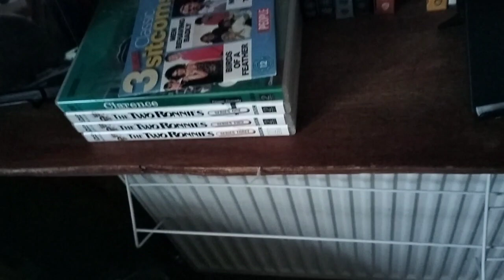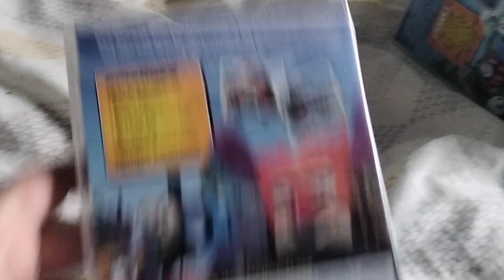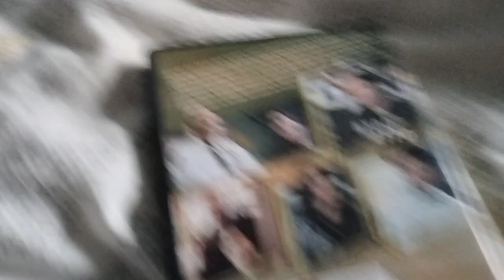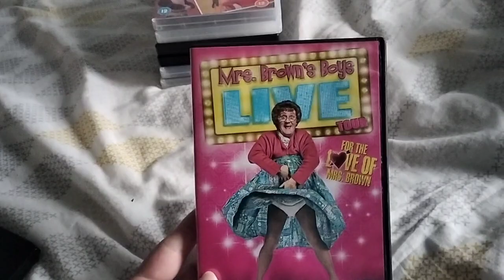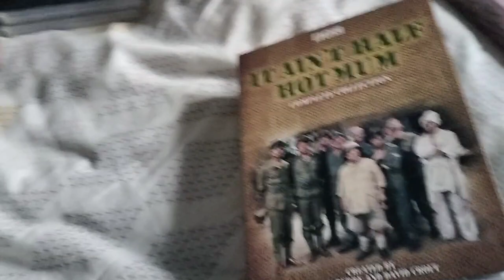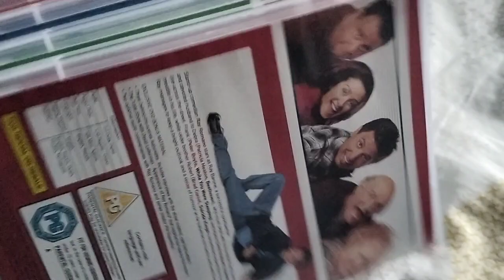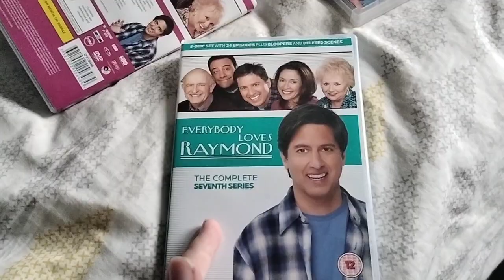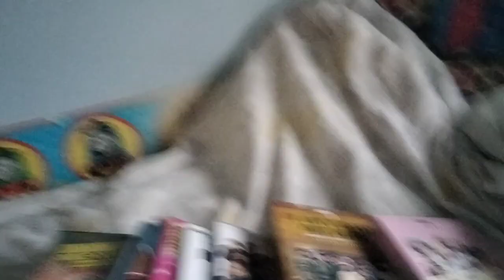My Christmas presents of 2023